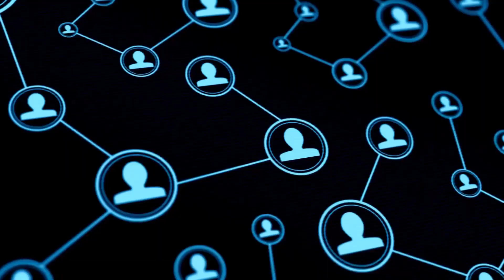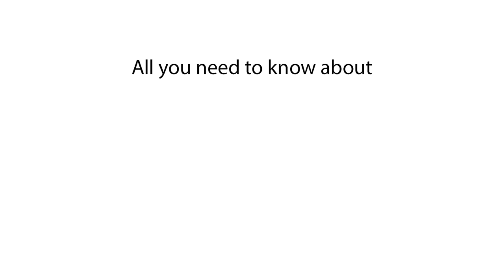Population of Russia | How Many People Live in Russia?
Discover the population of Russia in this video. We explain what the population of Russia is and provide details about Russia's demographics.

In this video, we explain the population of Russia. Find out what the population of Russia is and get insights into the demographics of Russia. This video covers Russia's population and beyond.

What is the population of Russia?
Population of Russia 2024
Russia population 2025
Current population of Russia
Russia population data
Russia population statistics
Russia demographics
Population in Russia 2024
How many people live in Russia?
Russia population count